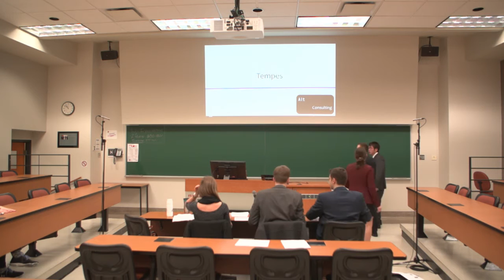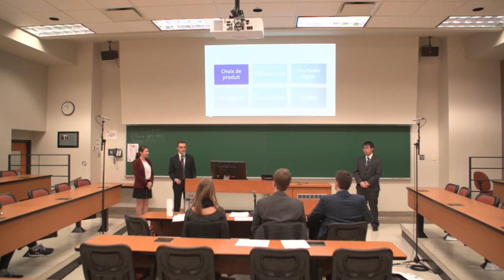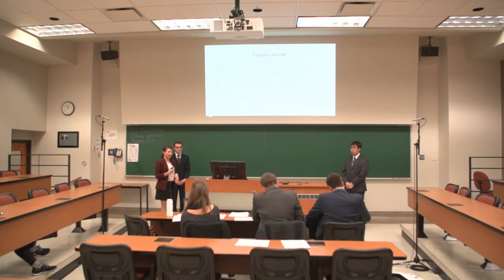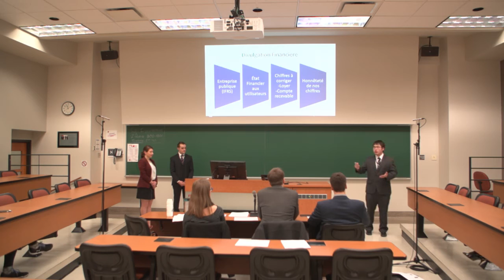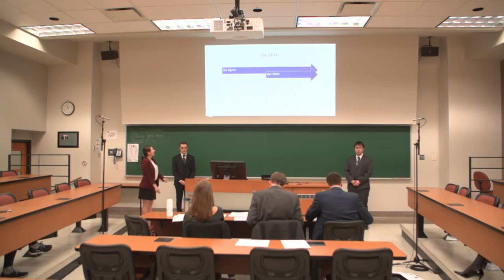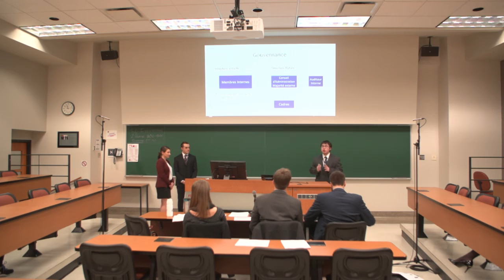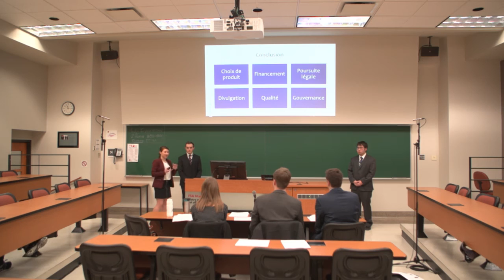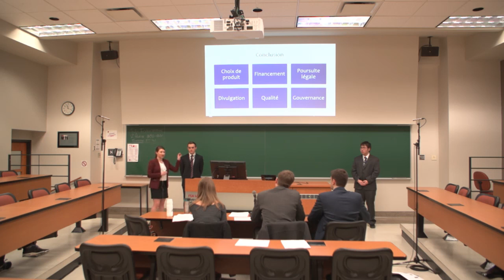OF 2016- Comptabilité de gestion- Équipe E